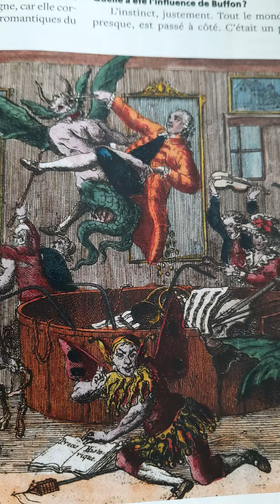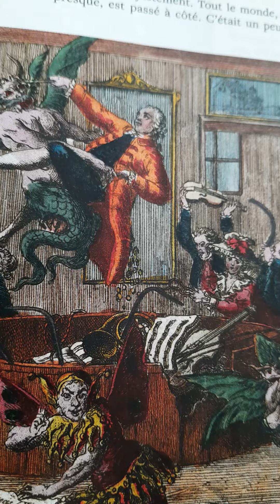Mesmer & hypnosis ; (illustration) print anti Mesmer ; 4 October 2024